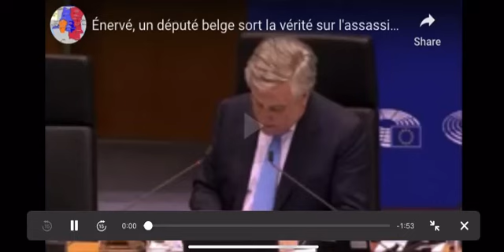parlenent belge revele Joseph kavila UN rwandais.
Video from Alain